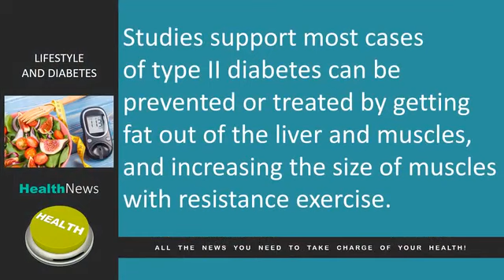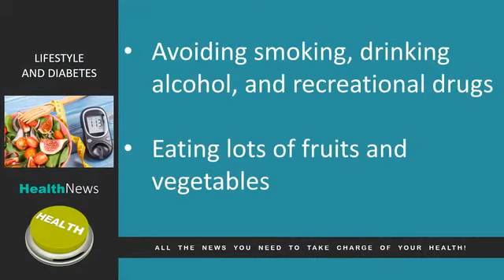Today's HealthNews For You - Lifestyle and Diabetes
In today’s news, we look at how diet and lack of exercise can lead to diabetes.

The National Diabetes Statistics Report -- CDC recently stated almost half of North Americans will eventually develop diabetes or prediabetes, because of over eating and lack of exercise.

Insulin resistance and most cases of diabetes and pre-diabetes are caused by excess fat in the liver and muscles, and by small and weak muscles.

Studies support most cases of type II diabetes can be prevented or treated by getting fat out of the liver and muscles, and increasing the size of muscles with resistance exercise.

You can get fat out of your liver by following an anti-inflammatory lifestyle:
• avoiding sugar-added drinks and foods
• avoiding red meat, processed meats and fried foods
• avoiding smoking, drinking alcohol, and recreational drugs
• eating lots of fruits and vegetables
• restricting all refined carbohydrates
• exercising daily

You can improve your overall health by eating a nutritious diet right for your Metabolic Type, regular exercise, quality sleep, and a positive attitude.